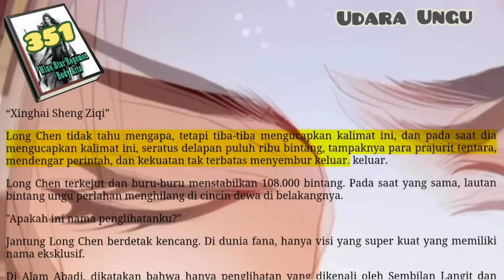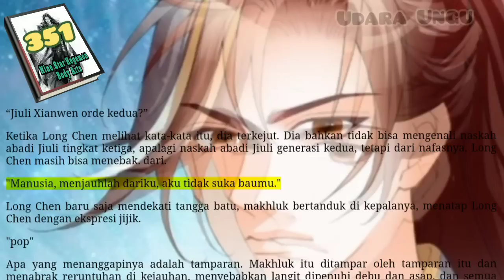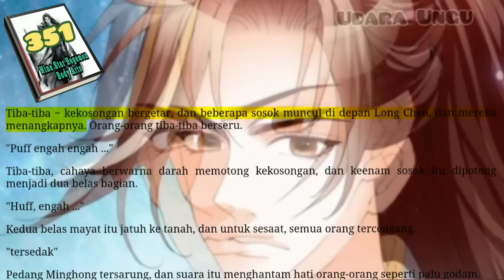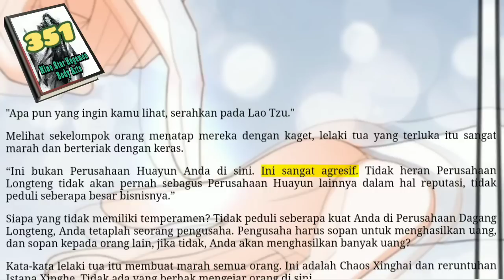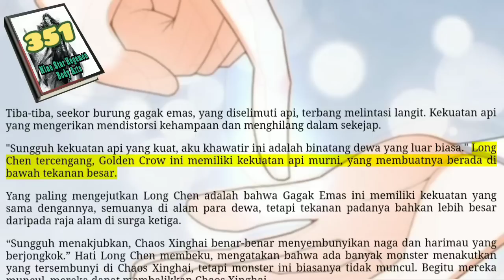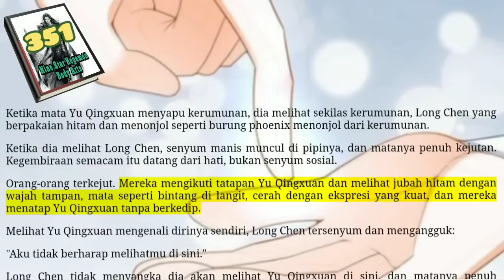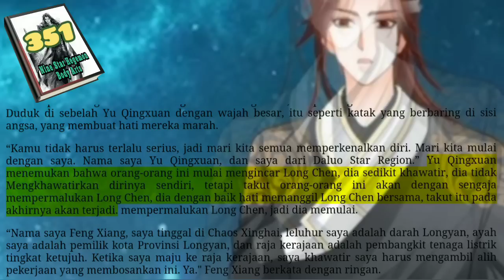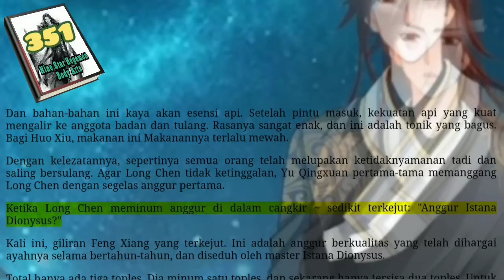Udara Ungu, NSHBA 351